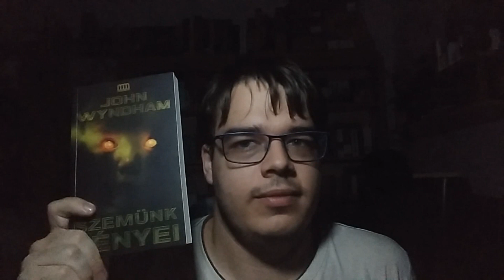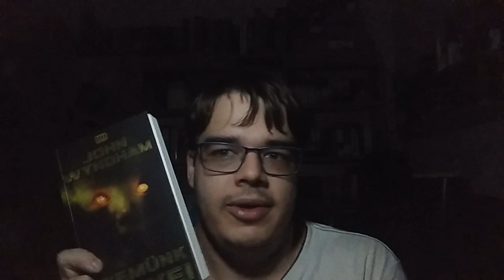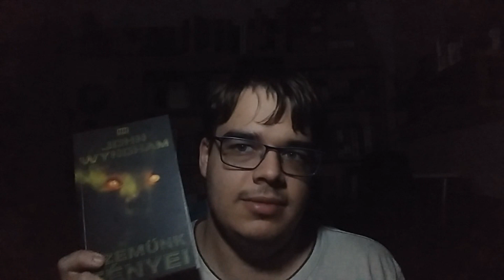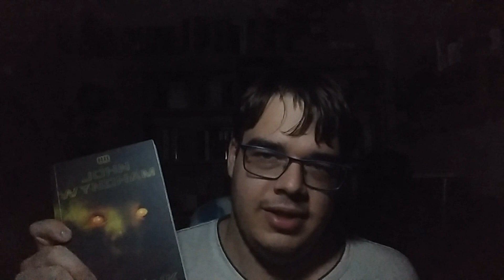JOHN WYNDHAM: SZEMÜNK FÉNYEI | KÖNYVBEMUTATÓ